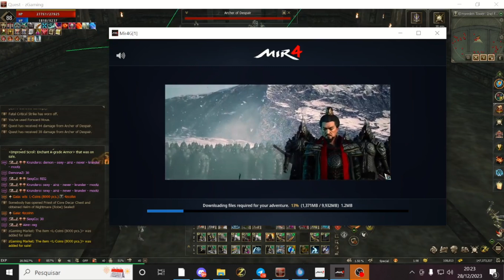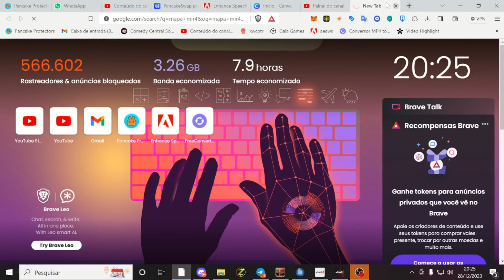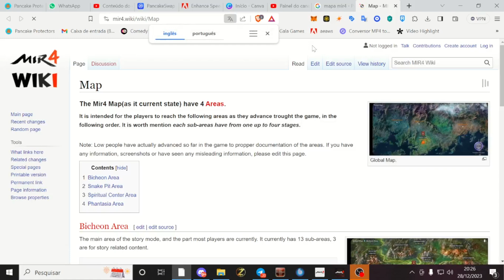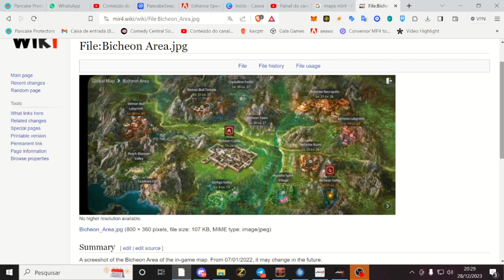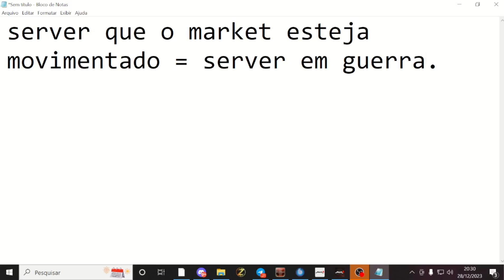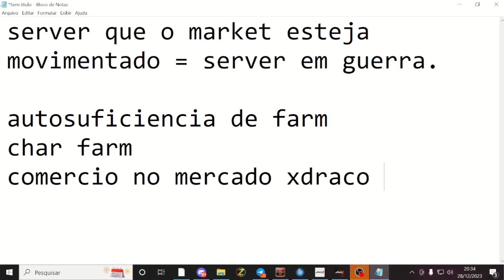Como lucrar em qualquer jogo da Web3 ou Web2